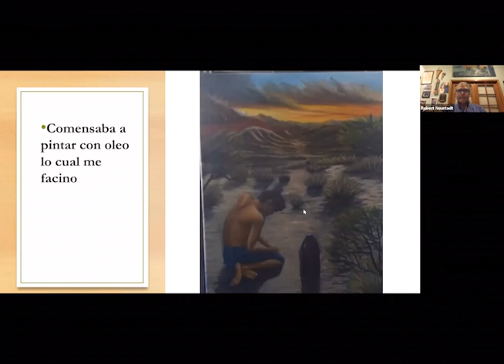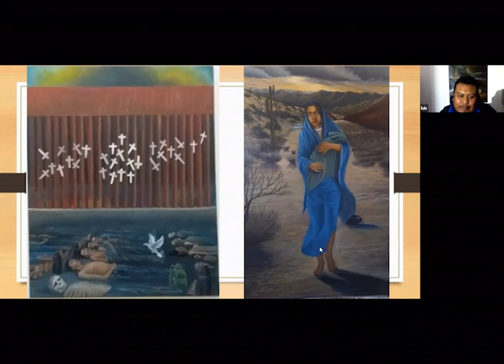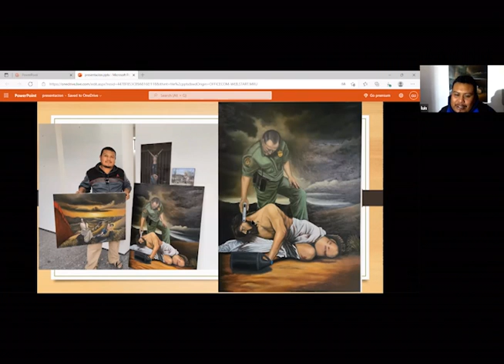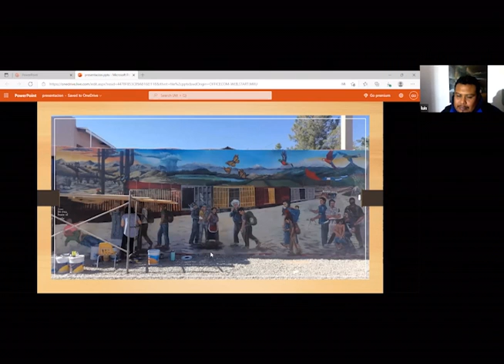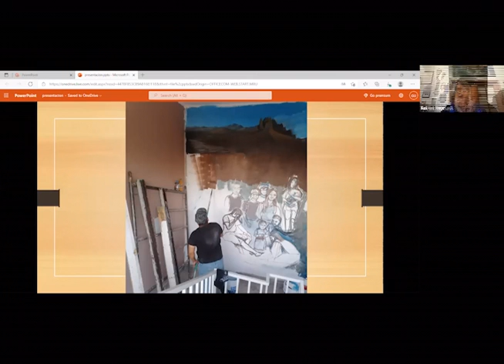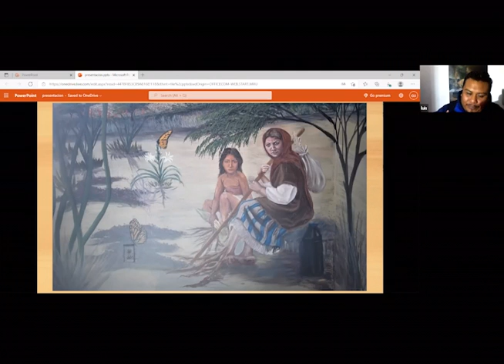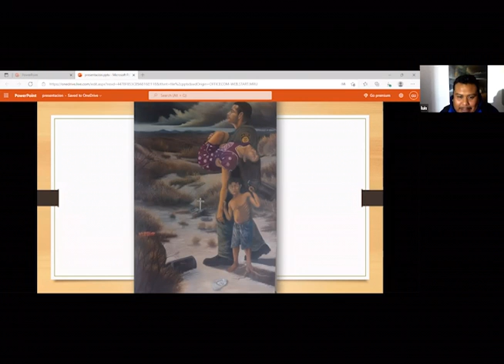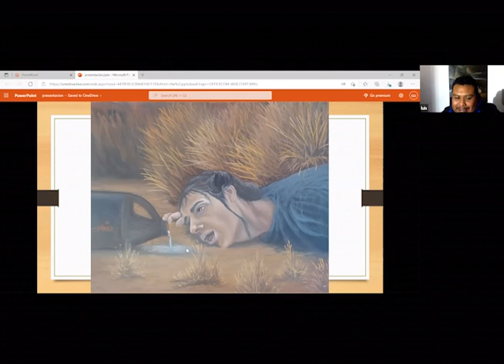José Luis Sotero: Painting across the Border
NAU Latin American Studies program, Department of Global Languages and Cultures, and NAU No More Deaths student group present a talk with José Luis Sotero.
Sotero is a self-taught painter who lives in Nogales, Sonora. He attempted to cross the border, was detained for one year, and then deported to Mexico where he paints the stories of migrants who seek to escape violence, inequality, and poverty in the hope of a decent life.
Talk in Spanish with English interpretation.